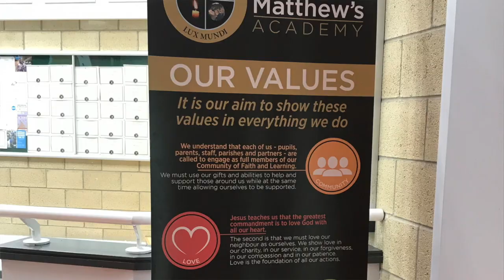St Matthew's Academy links with local businesses to maximise pupil employability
This video features Headteacher Stephen Colligan, senior pupil Martin and Police Scotland Constable Kate Hogg at St Matthew's Academy, Saltcoats. We hear about the importance of the school's work to link with local businesses to develop skills and offer young people the best chance of securing employment.